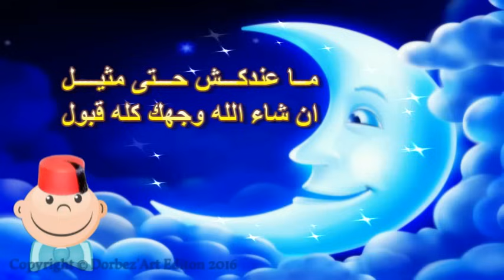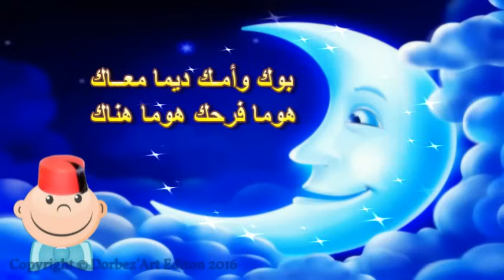La Berceuse Neni Neni en boucle pour les Bébé /Sami Dorbez/ نني نني الأصلية بالاعادة / سامي دربز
@Harisa TV